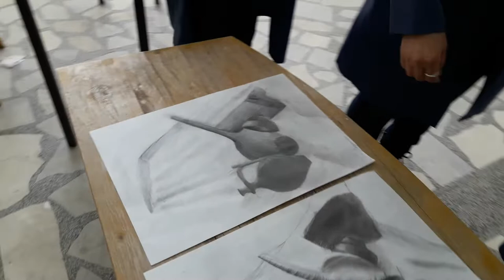Garat Finale në Art Figurativ